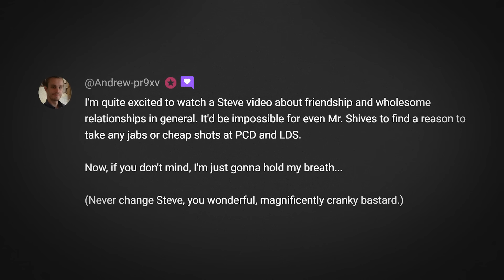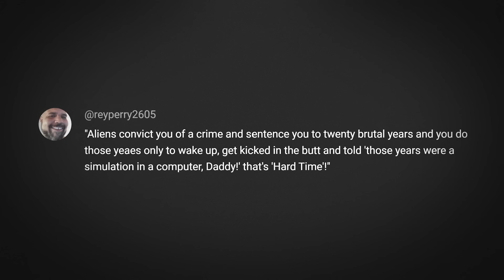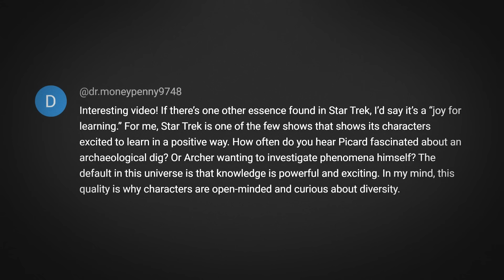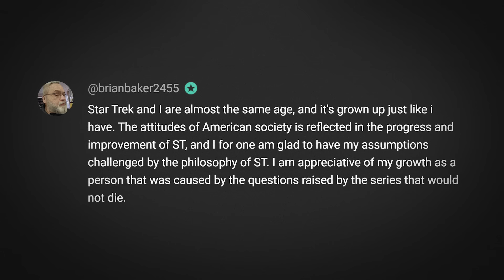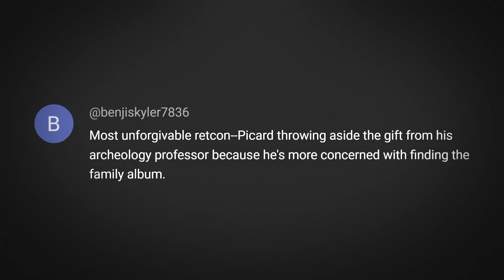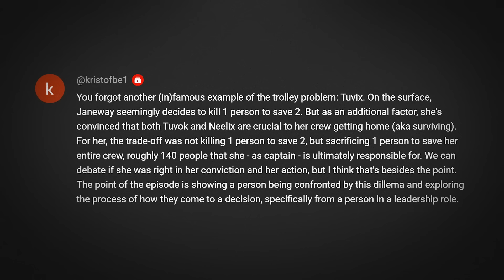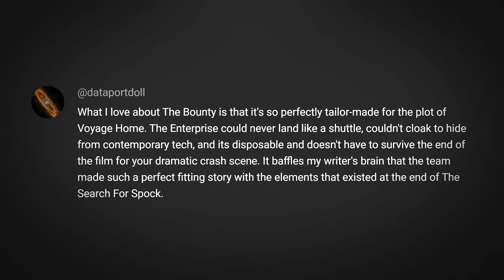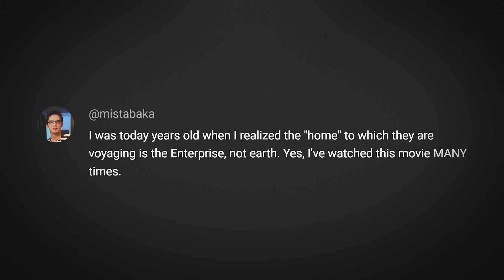Should Star Trek Challenge Us, or Comfort Us? | Trek, Actually Comment Responses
▶Chapters:
0:00 - Intro
0:47 - Comments from "Who Are Actually Star Trek's Greatest BFFs?"
11:27 - Comments from "What Actually Makes Star Trek . . . Star Trek?"
24:45 - Comments from "What Should Star Trek Generations Actually Have Been?"
33:33 - Comments from "The Needs of the Many: Star Trek and the Trolley Problem"
39:41 - Comments from "Why Was Star Trek IV: The Voyage Home Actually So Successful?"
52:03 - Conclusion